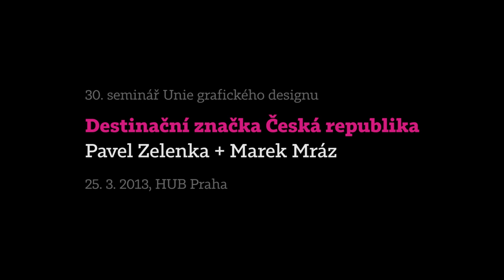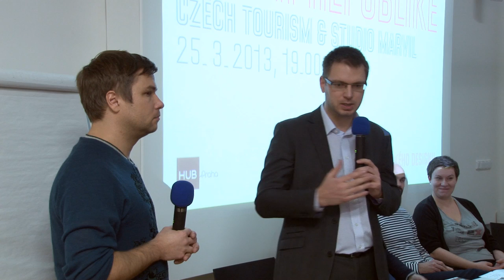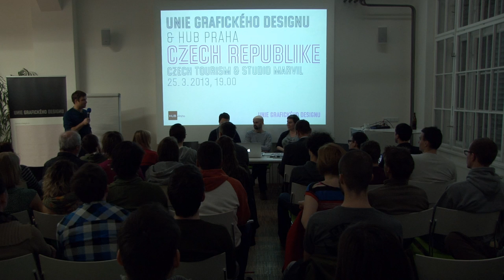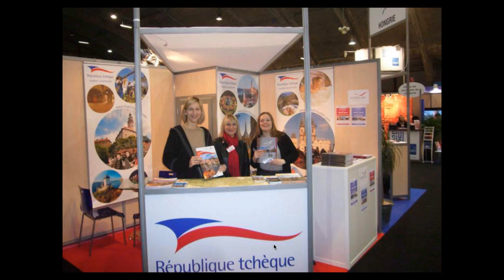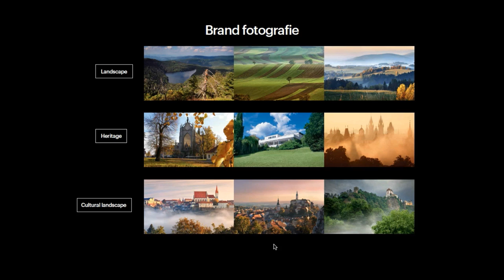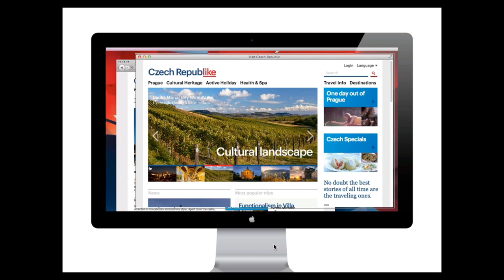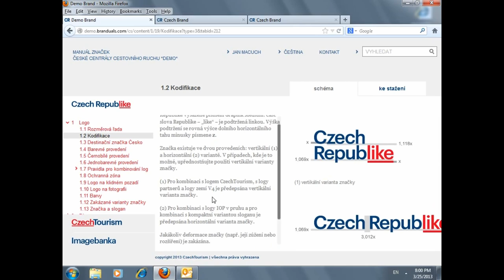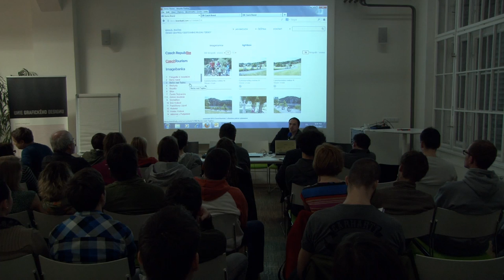UGD 30: Destinační značka Česká republika (Studio Marvil + CzechTourism)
Seminář zaměřený na novou destinační značku České republiky, která vznikla v roce 2012 ve studiu Marvil pro CzechTourism, jehož cílem je propagace Česka jako atraktivní turistické destinace.

Marek Mráz z agentury CzechTourism popisuje proces, jak byla soutěž vyhlášena, proč bylo zrušeno první kolo a jaká byla zvolena strategie pro úspěšný výběr nové značky.

Olga Benešová, Jiří Karásek, Jakub Sanitrák a Pavel Zelenka ze studia Marvil představují společně hlavní principy návrhu a odpovídají na otázky ohledně značky, která vyvolala bouřlivé diskuse nejen mezi designéry.

Na závěr semináře nabídnul Jan Macuch ukázku elektronické verze design manuálu, který je pro fungování identity klíčový.

Seminář je určen jak grafickým designérům, kteří se podílejí na vytváření corporate identity, tak zadavatelům, kteří o změně vizuálního stylu teprve uvažují.